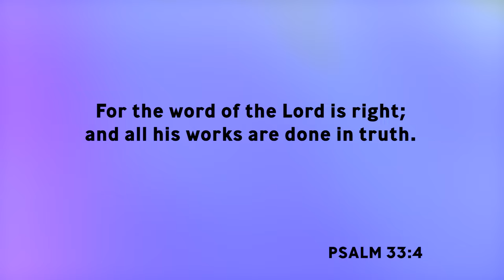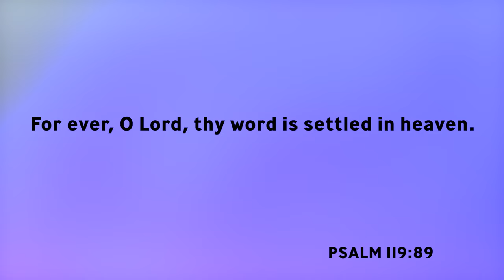"Turning It On It's Head" | Bishop Patrick L. Wooden, Sr.